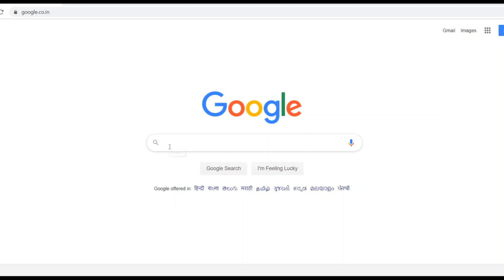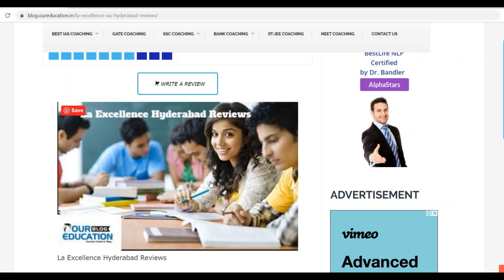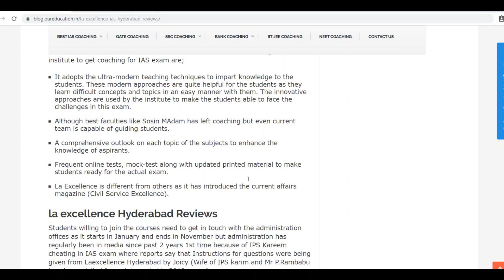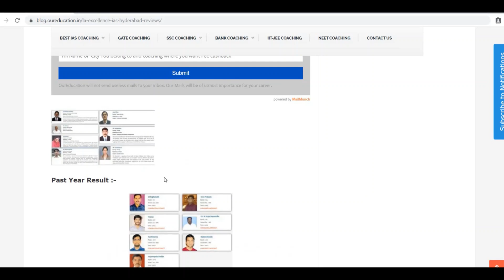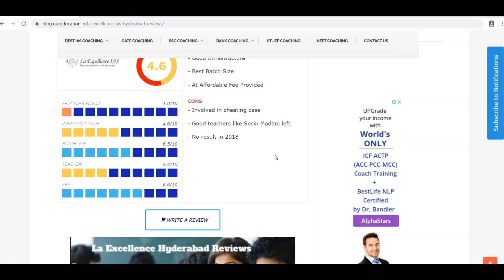BEST IAS COACHING IN HYDERABAD|| LA EXCELLENCE IAS Coaching in Hyderabad|| Coaching Reviews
In this video, we are reviewing the LA Excellence IAS Coaching in Hyderabad and in this video, we are reviewing coaching in all the aspects so that it can become easy for the aspirants to understand the coaching in a better way. by this, after joining the coaching, aspirants won,t have to regret for their decision.

Laexcellence is one of known coaching in Hyderabad. Although it has not been ranked amongst Top 10 coaching in Hyderabad but students should know about this coachings.
you can also check other websites ranking of best IAS coaching in Hyderabad

La Excellence IAS Coaching started with small classes. Now De La excellence IAS coaching centre is very famous in Hyderabad locality. If you want to prepare for the civil services examination then you should visit excellence IAS institute in Hyderabad at least once.  prepare for the civil services examination public administration, political science as an optional subject. Must check the reviews of law excellence IAS coaching provided by the our education. The institute keep on conducting the IAS mock test. Followed by the proper analysis of the examination.